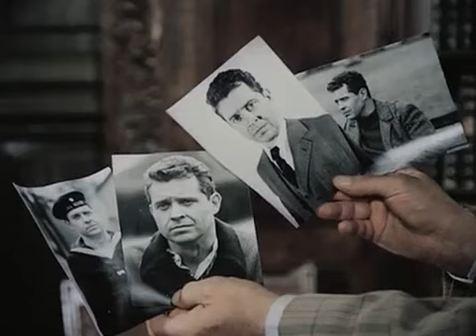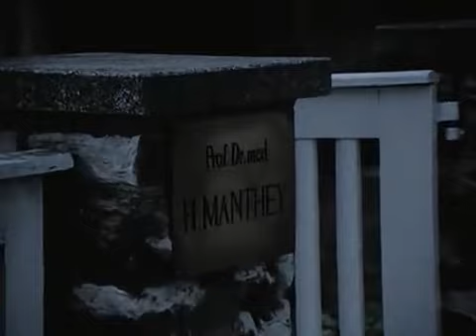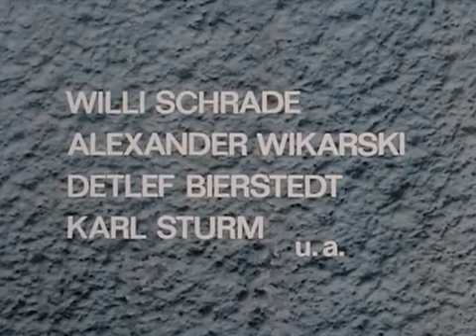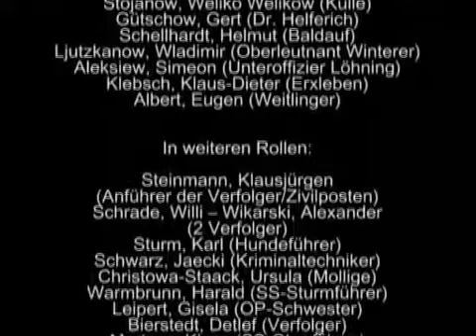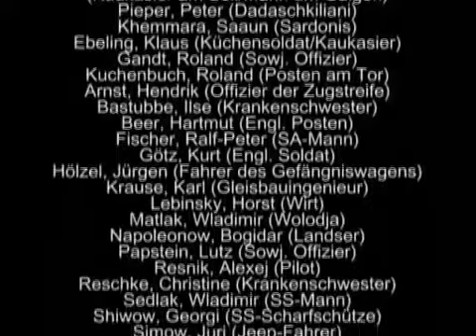Front ohne Gnade Staffel 1 Folge 1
Die Nationalsozialisten haben unglaublich viele militärische Geheimnisse und die Widerstandsgruppe um Hermann Anders beschäftigt sich mit diesen und gemeinsam versuchen sie, diese unglaublichen Geheimnisse zu entschlüsseln.
Ausstrahlungsdatum: 6. Januar 1984